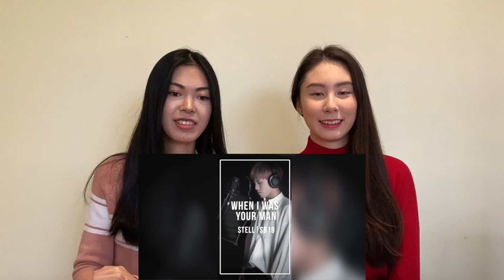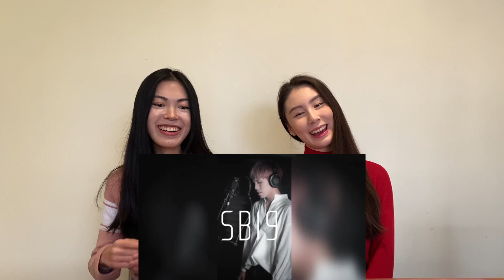SB19 STELL'S COVER OF 'WHEN I WAS YOUR MAN" REACTION!!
WOWWWWWWW!

We were definitely both blown away at how good Stell made the song sound! The song itself is already a really amazing song but Stell definitely added a unique twist to it! You guys were right! This cover proved Stell's angelic voice and we cannot tell you guys enough how good this cover is!!

Thanks to you guys, we were able to discover more of SB19's talents and we are very thankful for that. These recommendations means a lot to us as it not only shows that you guys are liking the videos we produce but also it shows the love and support that our channel brings to you guys and to us! This is why we dedicate many hours to produce and improve these videos just so it is as entertaining and fun for you guys to watch, hoping to bring positivity to this world. ❤️

Once again, thank you guys for the love and support! We hope you guys stay positive and we'll see you guys at our next video! :)

Regards,
Vivian and Cindy. Xxx